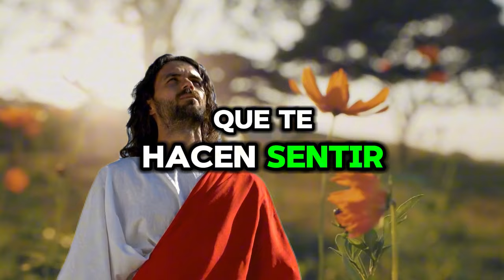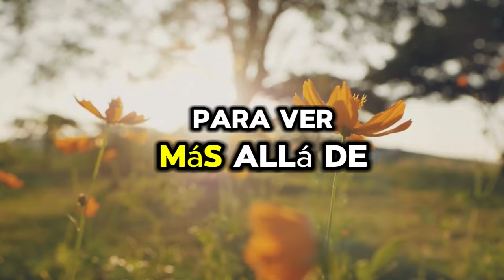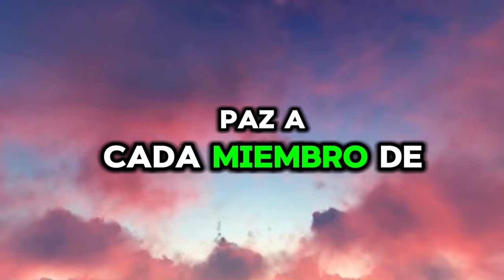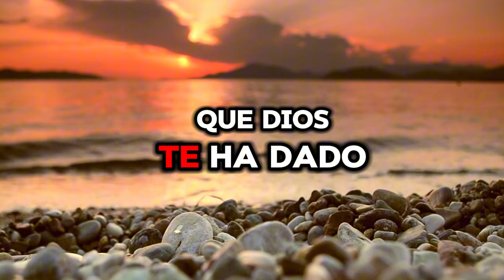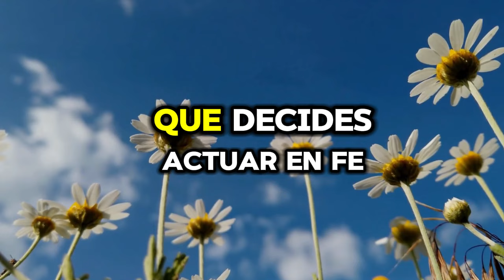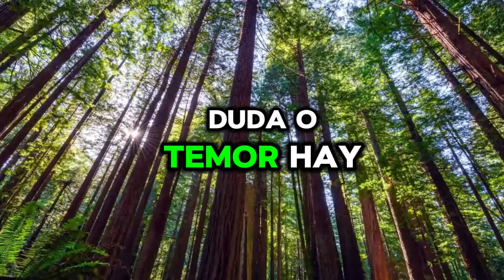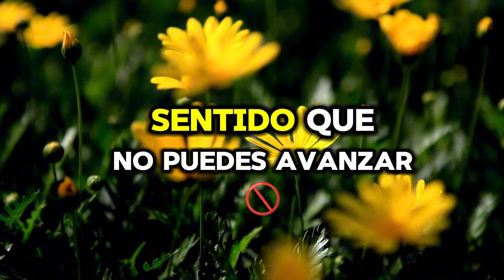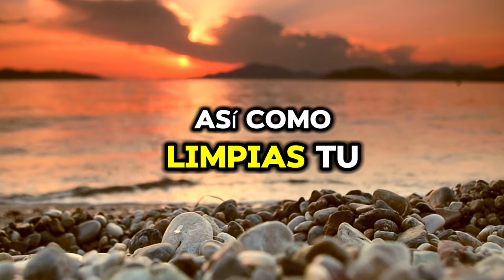¡ALGO TERRIBLE ESTÁ SUCEDIENDO! DESCUBRE LA VERDAD QUE HAN OCULTADO…"👼MENSAJE DE DIOS👼DIOS DICE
Citas bíblicas
mensaje bíblico
Motivación cristiana
Sermones
Motivacional
La motivación de Dios
Iglesia
Joel Osteen
El Señor ayuda
Dios ayuda
Dios habla
Reflexiones cristianas
Enseñanzas de la Biblia
Versículos bíblicos
Meditación diaria
Oración diaria
Vida cristiana
Transformación personal
Edificación espiritual
Inspiración cristiana
Fe y esperanza
Poder divino
Superación personal
Vida plena
Consejos cristianos